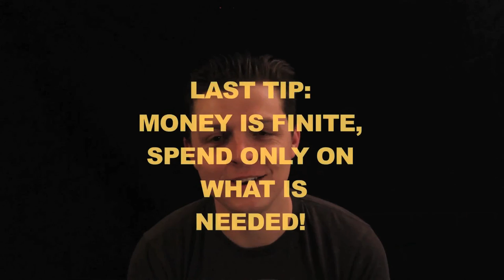The Actor's Vlog Ep.8: New Year's Resolutions and Goals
In this episode of 'The Actor's Vlog' Stephen Anthony Bailey talks about New Year's Resolutions, goals, keeping a positive perspective at where you are in your career and to find the similarities between doing interviews and acting.